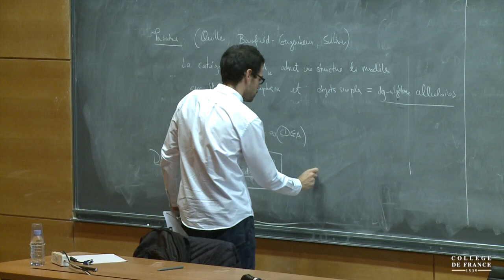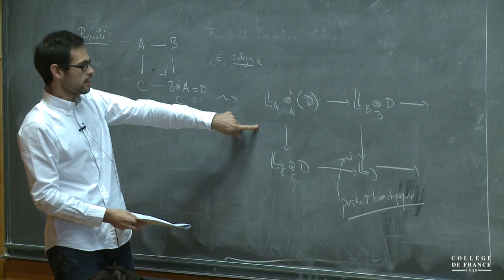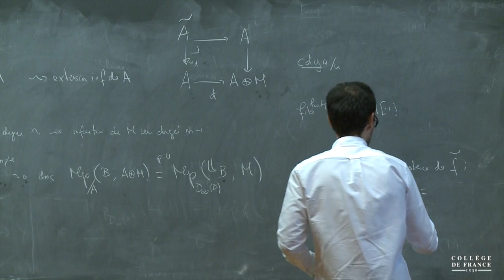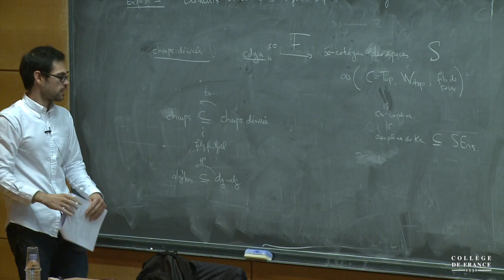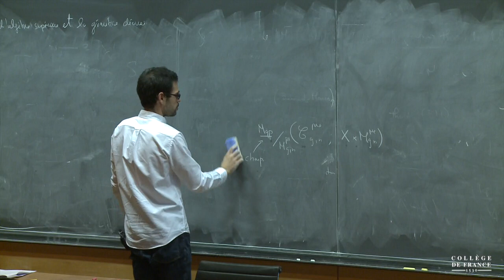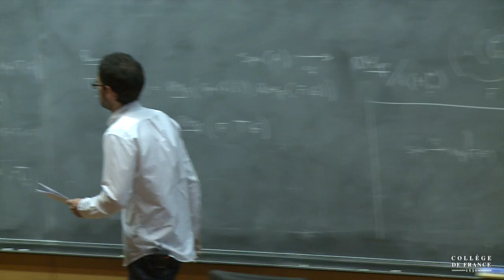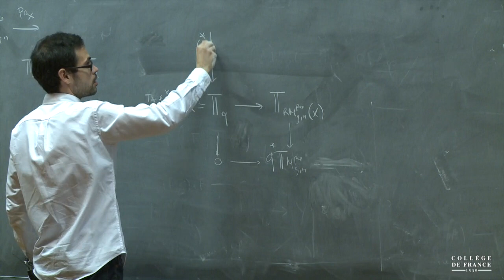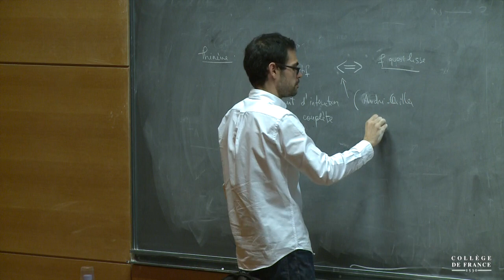Marco Robalo (4) - 2016-2017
Cours et Prix Claude-Antoine Peccot 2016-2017
Conférence du jeudi 27 octobre 2016 : Géométrie algébrique dérivée et les invariants de Gromov-Witten 2/2

Intervenant(s) : Marco Robalo, Maître de conférences à l'Université Pierre et Marie Curie